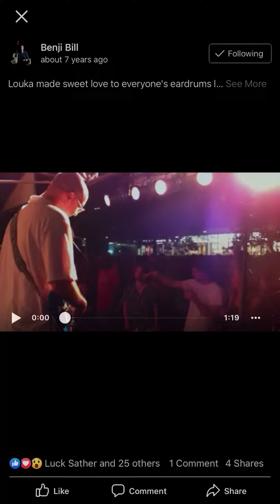Louka solos with Natty Nation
Louka’s guitar solo with Natty Nation back in the day on the Memorial Union Terrace.  Rockin’ the Ibanez Voyager and Fender Prosonic

Video by Ben Cameron (aka William Z Villain)